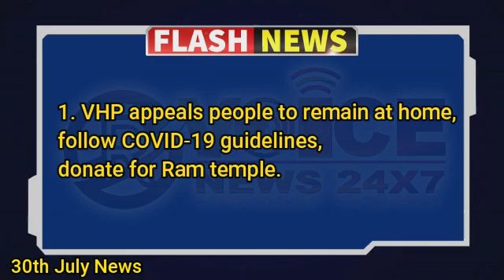Just In#U.P#Flash#News